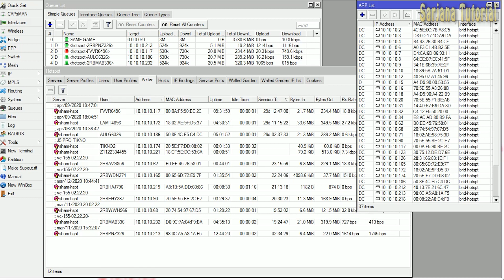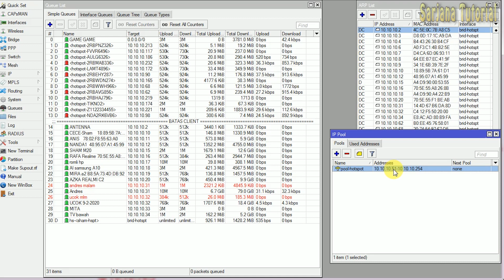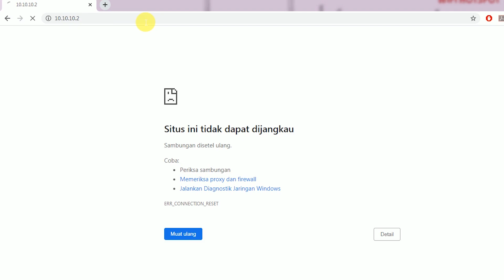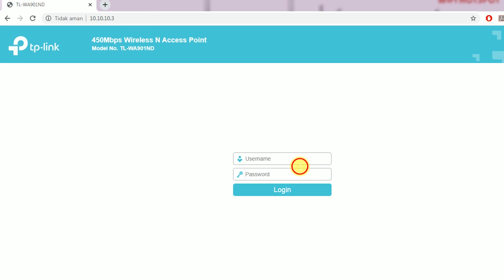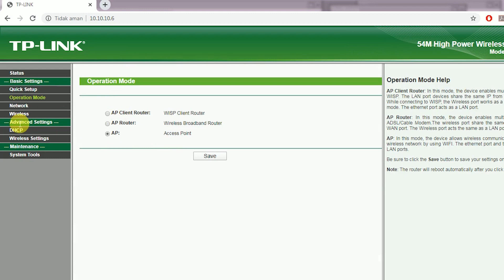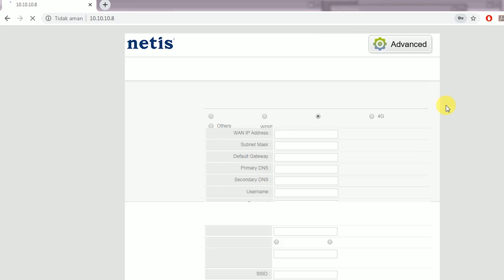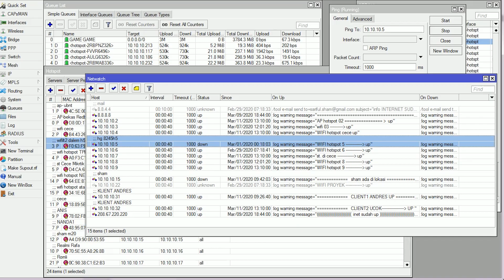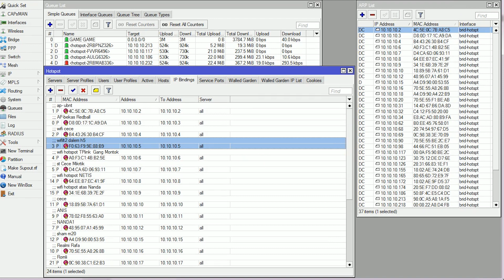CARA REMOT WIFI HOTSPOT DENGAN MEMANFAATKAN IP BERURUTAN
Tujuan ip address pada wifi dirubah supaya berurutan adalah memudahkan kita untuk memonitor dan memanggil alat tersebut. ini sangat efektif dan tidak mengganggu lalu lintas internet kita.